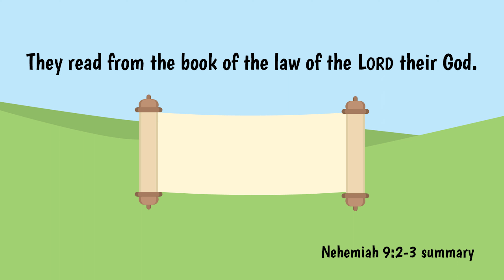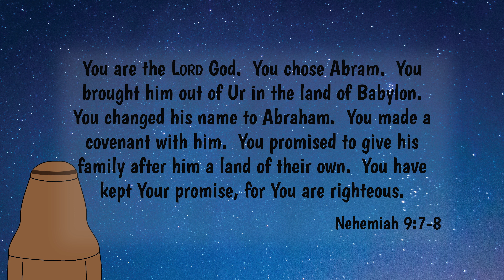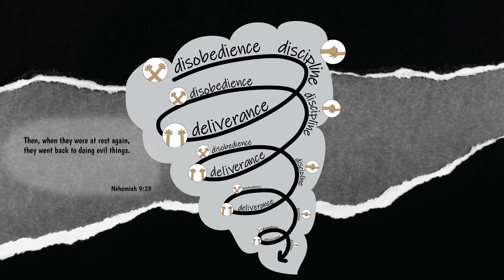iCampus Kids | Elementary | The People Promised to be Faithful | February 25, 2023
Watch iCampus Kids Elementary episode “The People Promised to be Faithful.” Share this with your family and friends!